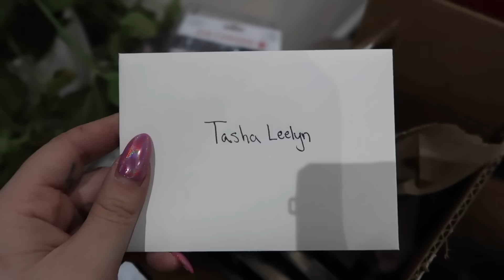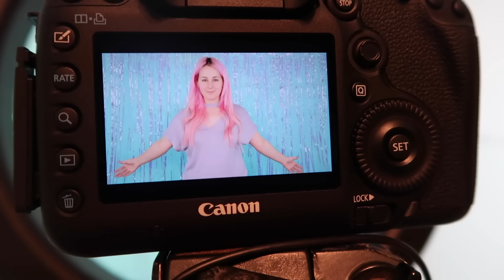VLOGMAS DAY 9 | tashaleelynvlogs